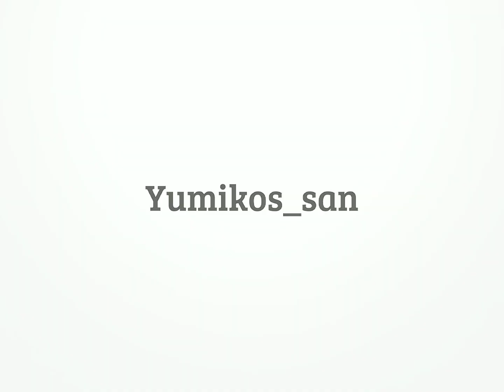HIMITSU DAYO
Idea:@bonzomcbonbon ,espero y les guste me tarde en hacer el video por esonno estuve subiendo 😭☝️💕